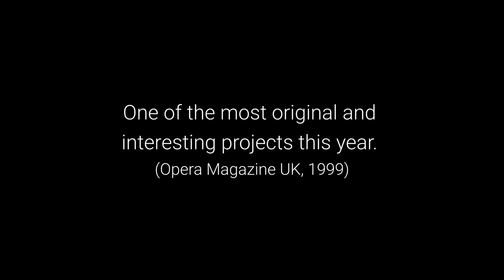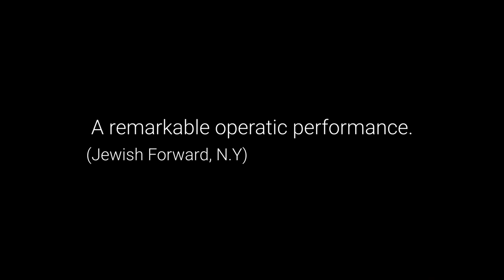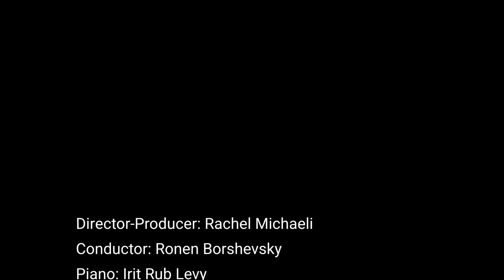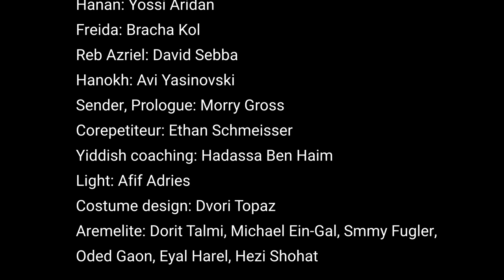The Dybbuk: An Opera in Yiddish. Trailer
An elusive vocal exchange begins when the Dybbuk's tenor is possessing the soprano singing

One of the most original and interesting projects this year. (Opera Magazine, U.K, 1999)

A remarkable operatic performance. (Jewish Forward, N.Y)

First opera in Yiddish ever made, was premiered in Beer-Sheba. (Israel Radio News, 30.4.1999)

The opera The Dybbuk is highly significant in our culture arena…The love duet between the dead bridegroom and Leah standing on either side of a translucent mirror, is haunting. (HaEer weekend Magazine, Israel)

By Solomon Epstein
Director-producer: Rachel Michaeli
Conductor: Ronen Borshevsky
Piano: Irit Rub Levy

Featuring
Lea: Camilla Griehsel
Hanan: Yossi Aridan
Freida: Bracha Kol
Reb Azriel: David Sebba
 Hanokh: Avi Yasinovski
Sender, prologue: Morry Gross

Corepetiteur: Ethan Schmeisser
Yiddish coaching: Hadassa Ben Haim
Aremelite: Dorit Talmi, Michael Ein-Gal, Smmy Fugler, Oded Gaon, Eyal Harel, Hezi Shohat
Light: Afif Adries
Costume design: Dvori Topaz

Poster: Tomato, U.K
Trailer editor: Aliza Ashkenazi, Aliceline Studio

Supported by Ben Gurion University and The Lerner Yiddish Fund
Recorded live at Tel Aviv premiere

הדיבוק: אופרה ביידיש